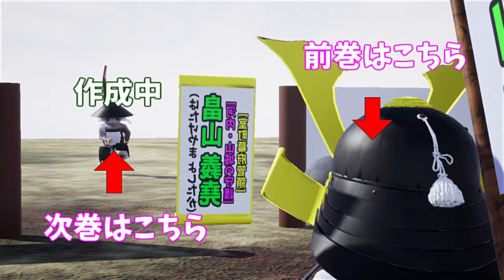戦国合戦絵巻、第33巻[山科本願寺の戦い]{法華一揆、天文法華の乱}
▼次回の動画
戦国合戦絵巻、第34巻[天文法華の乱]{殺された人は一万人？、被害は応仁の乱以上？}

▼目次
0:00 法華宗と一向宗
1:55 足利将軍家の対立
2:51 堺公方方の内部分裂
3:24 木沢長政と畠山義堯の対立
4:16 一向一揆(本願寺)の参戦
6:33 暴走する一向一揆勢
6:45 法華宗の参戦
7:49 山科本願寺の戦い、法華一揆
8:08 次回予告、天文法華の乱へ

▼概略
足利義晴と足利義維の争いは、細川高国の失脚により、足利義維方(堺公方方)が有利になりましたが、足利義維方の細川晴元は、足利義晴との和睦を主張するようになり、これに反対する派と賛成する派で争うようになりました。すると細川晴元は一向宗(本願寺)の助力を得て、反対派を倒しましたが、今度は一向宗が暴走して抑えが効かなくなりました。すると細川晴元は、法華宗と結んで、一向宗に対抗するようになり、山科本願寺を囲んで攻めました(山科本願寺の戦い)、
乱はこれで治まる事はなく、次なる天文法華の乱へとつながりました。